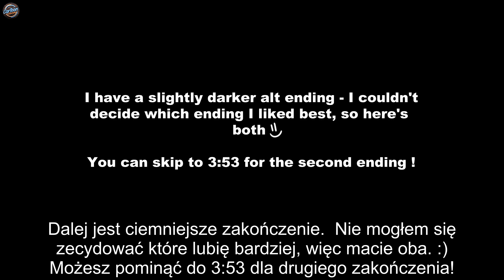Drifting Apart - Animacja z braćmi Whittebane - napisy pl ( Animacja autorstwa Magpie )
AUTOREM ANIMACJI JEST MAGPIE

Ta osoba ma na swoim koncie, jeszcze inne super animacje, także zachęcam wszystkich do zajrzenia na kanał.

Od siebie powiem, że animacje są piękne i chociaż nie zapowiada się na żadne wspomnienia w serialu, cieszmy się , że są tak wspaniali ludzie w fandomie którzy robią własne animacje.

Tłumaczenie robiła ekipa Cartooncoven na discordzie ❤️